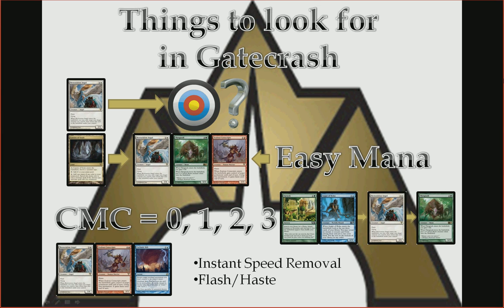Magic Talk Part 7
Nick Rennard and Sasha Markovic talk about cards that are going under the radar, cards that are being overrated, and things to look for post-Gatecrash in Standard!